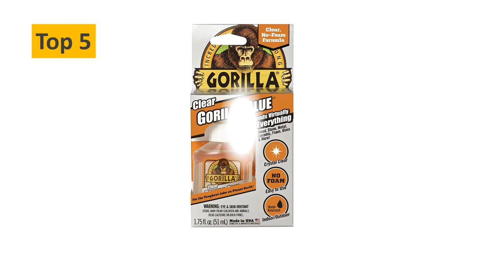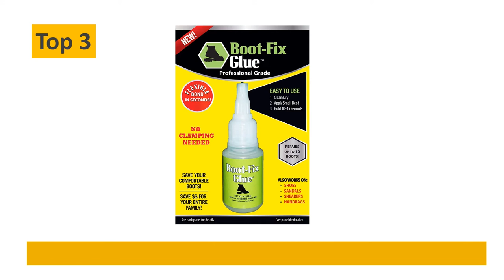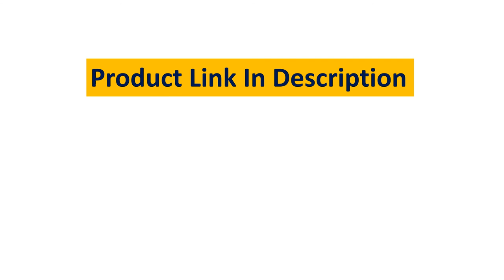What Is The Best Glue For Shoe Sole Repair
5. Gorilla Clear Glue, 1.75 ounce Bottle, Clear (Pack of 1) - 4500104

4. Shoe-Fix Shoe Glue: Instant Professional Grade Shoe Repair Glue

3. Boot-Fix Shoe Glue: Instant Professional Grade Shoe Repair Glue

2. GEAR AID Aquaseal FD Flexible Repair Adhesive for Outdoor Gear and Vinyl, Clear Glue

1. Loctite Ultra Gel Control Super Glue